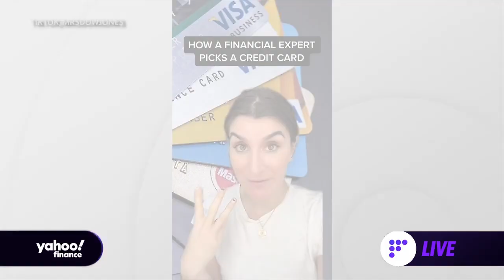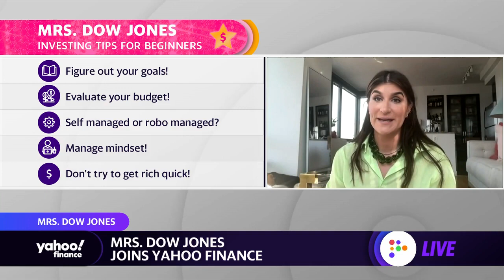Why investors should follow 'boring' advice: Finance influencer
Financial Pop Star and Creator of Mrs. Dow Jones and Finance is Cool, Haley Sacks, sits down with Yahoo Finance Live to give advice on how to budget through inflation and advantages of investing smart starting at a young age.